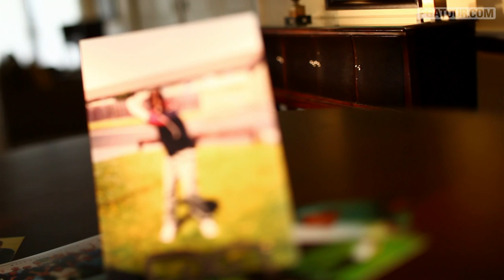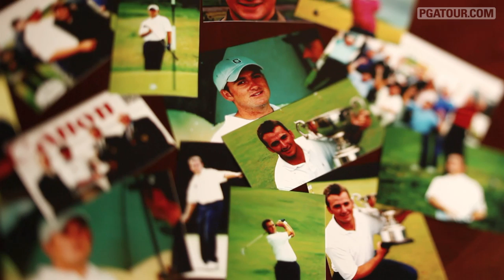How Graeme McDowell Fell in Love (with Golf)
Graeme McDowell explains how he found his love for golf and how he honed his game. .